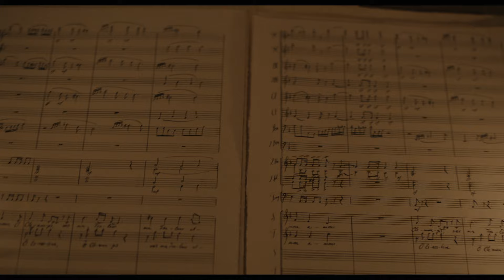Scena from "Ernestine" (From "Chevalier")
Inspired by the incredible true story of composer Joseph Bologne, Chevalier de Saint-Georges. The illegitimate son of an African slave and a French plantation owner, Bologne (Kelvin Harrison Jr. in a tour de force performance) rises to improbable heights in French society as a celebrated violinist-composer and fencer, complete with an ill-fated love affair and a falling out with Marie Antoinette (Lucy Boynton) and her court.

Cast: Kelvin Harrison Jr., Samara Weaving, Lucy Boynton, Marton Csokas, Alex Fitzalan, Minnie Driver

Music video by Joseph Bologne, Chevalier de Saint-Georges, Michael Abels, Patricia Janečková, Michael Skalický performing Scena from "Ernestine" (From "Chevalier").